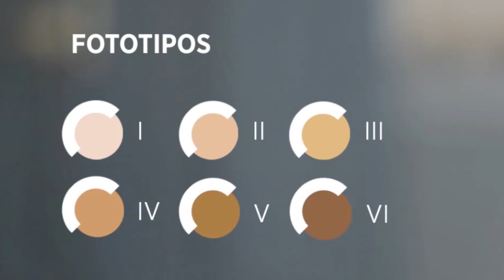Evita estos Errores para un Bronceado Perfecto este Verano 🩱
Sigue estos 3 SENCILLOS PASOS para lucir un BRONCEADO PERFECTO este verano. ¿Sabes cómo conseguir un moreno uniforme, duradero y de una manera saludable? Pues en el vídeo de hoy las hermanas Corpa te van a desvelar todos los secretos para que este verano tu también puedas conseguirlo.

Tomar el sol de una manera saludable es muy importante. La piel es el órgano más extenso del cuerpo y a la vez uno de los más sensibles. Disfruta de los beneficios que tiene para tu salud la Vitamina D pero sin riesgos de melanomas u otros efectos nocivos para la salud. En el vídeo también aprenderás como usar correctamente las cremas de protección solar.

Siguiendo estos 3 sencillos pasos conseguirás un bronceado uniforme y duradero de una manera segura. La protección solar es como comer verduras. Sabemos que es bueno para nuestra salud, pero no siempre sabemos exactamente por qué y cómo usarlo adecuadamente.

¿Sabes qué son exactamente los rayos UVB y qué significa realmente SPF? En el vídeo de hoy vamos a desmitificar todo lo que tienes que saber para proteger tu piel del sol, ahora que empiezan las vacaciones de verano.

Capítulos:
00:00 Introducción
00:33 Exfoliar la piel
00:55 Proteger la piel
02:54 Hidratar la piel

➡ ¡Todo lo que buscas, está en Templo del Masaje! ⛩

Para saber más sobre Templo del Masaje y todo lo que puede ofrecer: